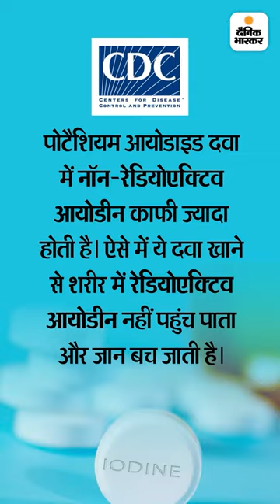परमाणु हमले से बचाएगी आयोडीन की छोटी गोली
परमाणु हमले से बचाएगी आयोडीन की छोटी गोली: अमेरिका ने 2,388 करोड़ में खरीदी, बाइडेन बोले- दुनिया आखिरी जंग के करीब